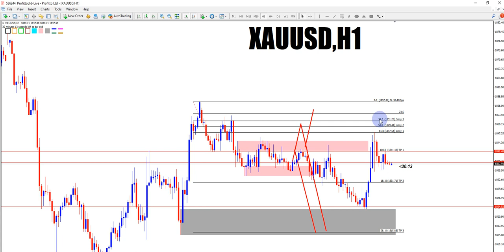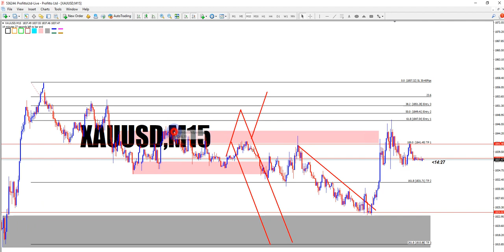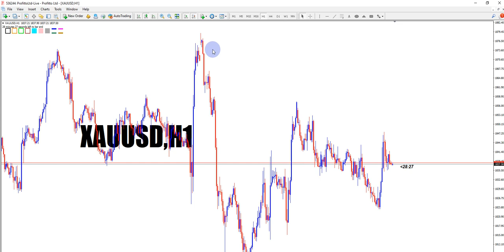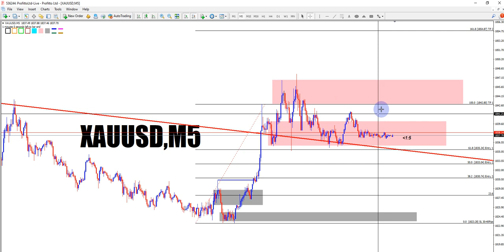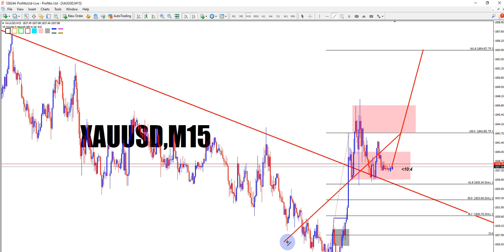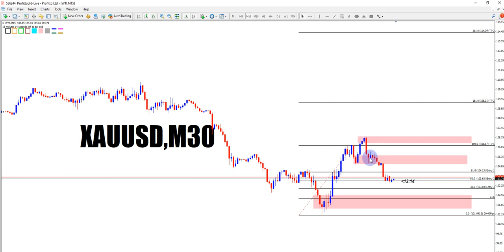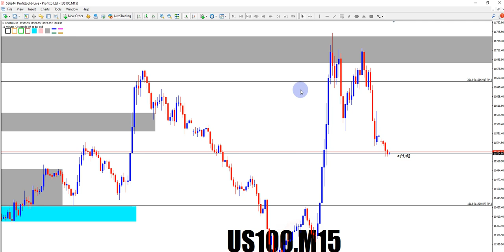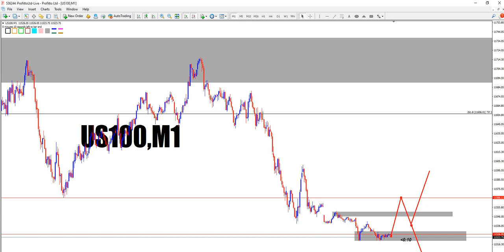OutLook Gold WTI n US100 23 june 2022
Join sekarang
Telegrem